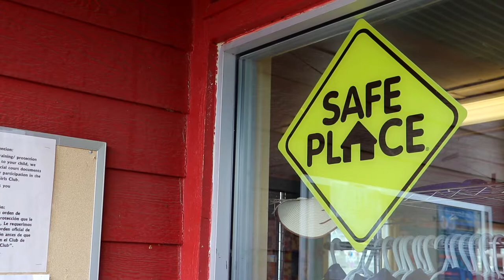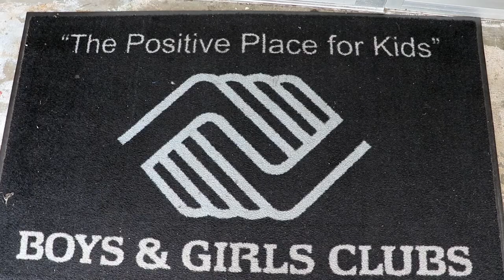"The Story of Edmonds Boys & Girls Club"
Edmonds, Washington
Edmonds Chamber of Commerce